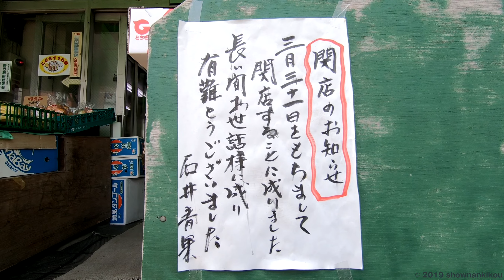善行駅西口から善行坂方面へ延びる道路沿いの風景、閉店前の石井ストアー（石井青果）外観 藤沢市善行１丁目、善行坂 2022年3月下旬撮影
善行駅西口で古くから営業されていた石井ストアー（石井青果）が閉店するとの情報があったので、営業している姿を映像に残したいと思い善行駅の西口に赴きました。今回の動画では善行駅西口から善行坂まで延びる道路沿いの風景を主に取り上げています。
　私は十数年前に善行で外回りの仕事をしており今回撮影した善行１丁目もよく周っていました。善行１丁目は坂や階段が多く一日の仕事が終わると、ああ疲れたという感じでした。駅の西口辺りはお店がいくつも並んでいましたが、わりときつい坂があるのに駐車場があまり無いので徒歩で来れる近隣の方が主に利用されているように見えました。
　その後もたまに善行に来る事はあったのですが、今回の撮影で十数年ぶりにじっくりとこの通りを見て周りました。十数年前と比べると飲食店が減っており、人通りも減ったように見えます。善行駅近隣は新しい戸建ての家が増えているので人口も増えていると思うのですが、駅西口は坂の上にあり広い駐車場のある大型店が無いので買物する方は善行坂のフジスーパーやその近くのクリエイトの辺りに流れているのかもしれません。自分なりに十数年前にこの辺りにあった賑わいの名残を映像と文章で残したつもりです。
　（顔が確認できるほど映ってしまっている部分等を加工修正しています。決してわいせつな訳ではありません）

0:00 奥に見えるのが善行駅西口。
0:08 こちらの通り沿いを西へ進み善行坂の方まで見ていきます。
0:14 以前はケンタッキーが入っていた建物横辺りから見ていきましょう。
0:22 確かここだと思うのですが、十数年前は
　　 この先に移転した農協の移転前の建物がまだ残っていました。
0:35 この建物に入っている医院は十数年前と同じような気がします。
0:43 カフェベルは閉店したようです。席数はそこそこで、
　　 奥に長い間取りの店だった憶えがあります。
0:51 お隣の化粧品店も閉店したようです。
0:59 その隣の今は薬局が入っている場所は十数年前は
　　 写真屋が入っていました。当時のご主人は年配の方だったので
　　 ご引退されたのかなと思います。
1:07 角にある珈琲豆のあんだんてさんは十数年前も営業されていました。
　　 近くを通ると焙煎した豆のいい匂いがするのも昔から変わりません。
1:12 交差点を渡って石井ストアーが入っている建物に向います。
　　 建物の名前は丸石ストアーと言うようです。
1:21 この辺りの歩道の舗装が最近敷き直され、視覚障害者誘導用の
　　 点字ブロックが新たに敷設されています。
1:29 建物１階奥に見える花屋さんは十数年前も営業されていました。
　　 以前はクリーニングの看板も付いていました。
1:35 看板の字が全て無くなっていました。十数年前は左側の
     　皆様以外の文字は健在でした。２階は今はどうかわかりませんが、
　　 向って右側が美容室で残りはアパートでした。
1:40 手前の閉店しているピンクの看板のお店は、十数年前は
　　 看板に書かれているもの以外にも団子や餅を売っていました。
　　 営業していた頃は食欲をそそるいい匂いがしたのを憶えています。
1:47 今回撮影したかった石井ストアー（石井青果）さん。
　　 十数年前も店頭はこんな感じでした。
1:55 閉店のお知らせ。この日も惜しむように近隣の方が来られていました。
2:00 その隣の建物１階には十数年前はやよい鮨が入っていました。
　 　その後はパン屋のパナケナケが入っていたのですが、
　 　立石２丁目の町田街道沿いに移転し今は空き店舗になっていました。
2:12 その隣の今は茶色の建物がある場所には、十数年前は
　　 ３店舗入れる１棟の別の建物が建っており、向って左から
　 　味処四季膳、焼き肉じぇっとん、小さな電器店が入っていました。
　　 裏に古いアパートがあったのも憶えています。
2:24 通りの向いに渡ります。
2:37 クリーニングもやっている洋品店のかどやさんは定休日でした。
2:43 店舗横にあるこのリホームの看板は十数年前から変わりません。
3:00 お隣にある伊沢商店さんは今は営業してるのでしょうか？
　　 ２階には十数年前は英会話教室がありましたが今は空き店舗です。
3:07 先程の隣にあるのは十数年前に新築された農協。
3:20 その隣は以前とは別の建物に変わっています。
3:25 十数年前はここに古いアパートがあり、外から見た感じ
　　 学生さん達が主に住んでいたようでした。
3:32 そのお隣１階は十数年前は保険会社が入っていました。
　　 働いている方は女性が多かった憶えがあります。
3:38 先程の少し先にある建物１階のお店は
　　 十数年前と全て入替っていました。昔も飲食のお店でした。
3:49 この建物の横には
3:57 長い階段があります。この階段を使わないと
　　 たどり着けないアパートがあった憶えがあります。
4:04 向いには古くから鈴木盛税理士事務所があります。
　　 士業は長く続いている事が多い気がします。
4:14 先程から少し進んだ坂道の横の、今は老人ホームがある区画は
　　 十数年前は国土交通省の職員宿舎跡で広い更地でした。
　 　建物下の擁壁も老人ホーム建設時に新しくなったようです。
4:29 この区画の横（西側）には
4:38 善行らしいきつい坂。この坂の先に十数年前にあった
　　 先程とは別の国土交通省の職員宿舎は無くなっていました。
　　 その跡地には大型マンションが建つ予定だそうです。
4:45 この坂の向い辺りにあるこちらの建物１階の店舗部は
4:50 十数年前は向って右側が中華料理店、左側が居酒屋でした。
　　 お店は両方とも（閉店し裏向きの看板の店も）以前と変わっています。
4:55 坂を自転車でしばらく下ります。
5:00 この辺りは両側とも建物は十数年前とほぼ変わって無いと思います。
5:08 左に並ぶ奥の角から２番目の戸建ての家の駐車スペースに
　　 十数年前は鍼灸院がありました。
5:15 先程停車した横断歩道から少し進んだ場所にあるのが、
5:24 お食事処の沙羅亭。十数年前に私が見た情報になりますが、
　　 夕方から営業されているようで店内に広めのテーブルがあり
　　 家庭的な雰囲気がしました。お店の方も感じが良かったです。
5:30 坂を下りきった辺りにあるのがラーメンベア（２階）。
　　 20年程前はこの近所の別の場所にあったそうです。
　　 私はここで十数年前食べた事があり、なかなかおいしかったです。
5:43 駅西口から続いた道もこの交差点で終点。
5:50 交差点の向こう側は善行坂になります。
5:55 その善行坂側にある建物１階は十数年前はセブンイレブンでした。
6:02 その隣にある建物の１階は
6:06 十数年前はホルモン源気という別の焼肉店が開店した頃でした。
　　 調べるとその数年後別の名前の焼肉店に変わり、
　　 更に今ある焼肉ざんまいに変わったようです。
6:12 最後に向いの善行１丁目側のお店を見ていきます。
6:19 まずはみよし鮨さん。最近は男前みよし鮨という店名のようです。
　　 昔から評判が良く、この日も連れ立って入っていく人達を見ました。
　 　建物左の方には十数年前はスナックやバーが入っていたのですが、
　　 今は空き店舗のように見えました。
6:26 お隣のおがわサイクルさん。十数年前と変わらぬ佇まい。
　　 以前いた年配のご主人がこの日は店頭にいなかったので、
　　 代替わりしたのかもしれません。息子さんかな～？
6:33 その隣には以前は床屋がありました。（お名前は失念しました）
　　 サインポールが外されているので閉店したようです。
6:41 インド料理店の場所には十数年前にはカフェが入っていました。
6:48 動画の締めは丸石ストアーにしました。古い建物ですが、
　　 花屋さんは閉店しないようなので建物はしばらく残ると思います。
　　 この辺りは十数年前よりお店が減って静かになった感じがしました。
　　 駅近くですが急な坂の上なので立地がいまひとつなのかもしれません。
　　 十数年前の賑わいを知っていると色々物思いました。
　動画を撮影した時の雰囲気や音声をできるだけ残しておきたいので、字幕や追加音声等の加工をせずに概要欄と下部コメント欄で動画の解説をしています。

　サブチャンネル（のつもり）はこちら　とある男の反省